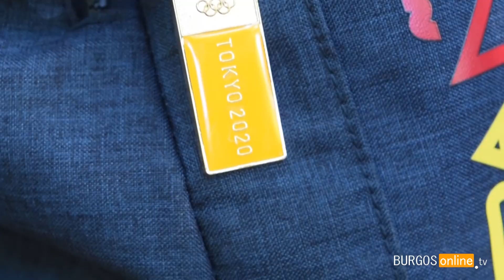Konstantin Gubanov, el quiromasajista del bronce olímpico de David Valero - BurgosOnlineTV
Detrás de cada deportista hay todo un equipo de profesionales cuyo trabajo es imprescindible. Hoy conoceremos a Konstantin Gubanov, quiromasajista del reciente medallista olímpico en mountain bike, David Valero, que reside en Burgos desde hace más de dos décadas.